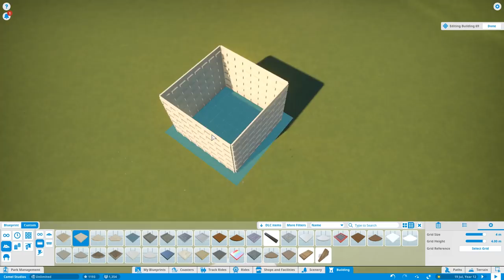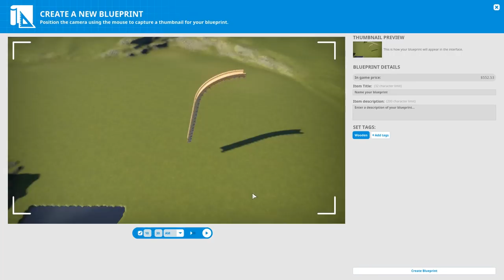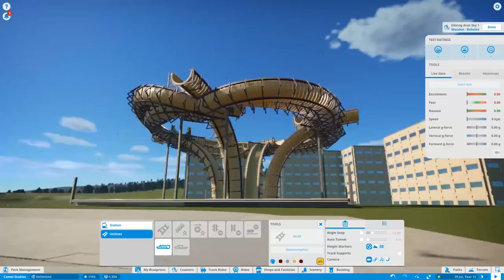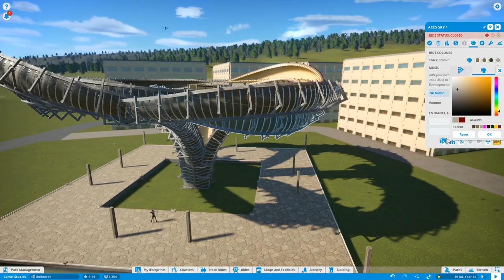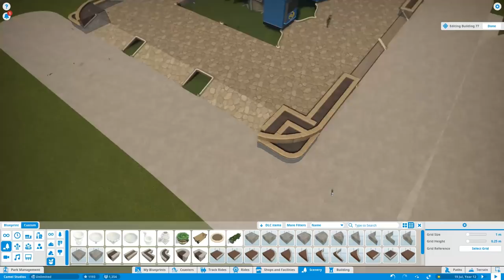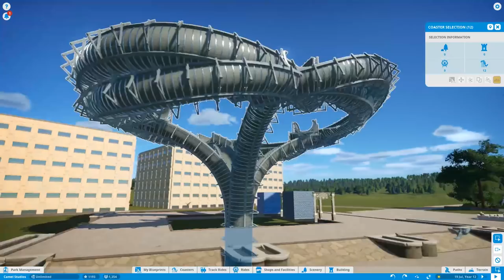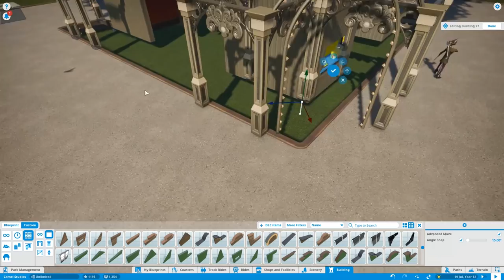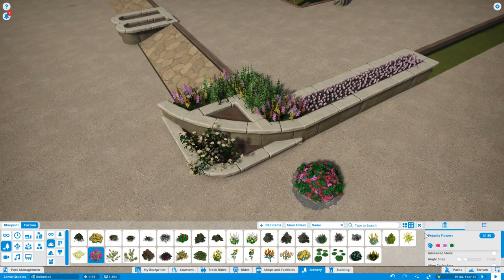🐪 Camel Studios 60's Expo | Vintage Area Part 1 | Planet Coaster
🐪 Camel Studios 60ies Expo | Vintage Area Part 1 | Planet Coaster

Welcome back to Camel Studios, where we as already mentioned starting with a Vintage Area. Some of you mentioned, that it might not fit very well in the studios environment, but I had an idea in mind for quite a long time. And here it is:

The area will be build around an 60ies world Expo inspired Pavillon with some scenic sourroundings that have previously been used as 30ies 40ies movies sets. Later it became a well known location for tv commercial filming and vintage style parties and celebrations.

After this, the area has been implemented to the Studios park.

Welcome to the Vintage DLC Pack in Planet Coaster. Alongside a Free Update you´ll get also a ton of new great vintage styled Scnerey Pieces, three new Roller Coasters including a Bobsled Coaster and of course FILTERS!

I got 5(!) Videos for you, to give you the best possible Overview of the Vintage DLC and Free Update 1.7

let me know down below in the comments!

🎢My current projects: 🎢

🐪 Camel Studios 🎬 | Planet Coaster | Finishing the duelling Coaster

🐪 1.7 Free Update | Planet Coaster Vintage Pack | Overview Free Items
+ If you want to have a certain song, pleas fill in the timestamp and video link into this excel – I will put those infos in every once in a while:

Planet Coaster is a construction and management simulation video game that offers you minecraft like sandbox possibilities. Similar to its spiritual predecessor, the game allows players to build different theme park rides and roller-coasters. These player-created attractions can be shared through a mechanic called "global village".[1] The game also comes with ten mascots.[2]
(Wikipedia)

About me:
Heyo, I´m Rudi Rennkamel, 28 years old and I love to play games. Within the last 1 ½ half years it appears that I stumbeled into Youtube somehow. Before I only played some GTA, FIFA and Minecraft along some smaller games and Mario Kart of course. But after being contacted by Frontier Developments in 2016 to join them at Gamescom (maybe because I built a Star Destroyer in Planet Coaster who knows) to stream Planet Coaster, which wasn´t released back then, I started to to Youtube videos on a regulary basis.
Today, more than a year later I accepted being a so called YouTuber. But still, everything I do is hobby and pure passion. I hope this shines through.

Ciao,
Rudi!

# PC Specs
i7 8700k
GeForce 970GTX
16 GB RAM